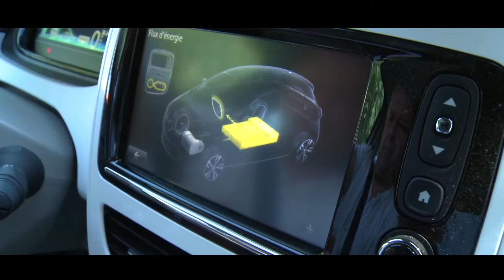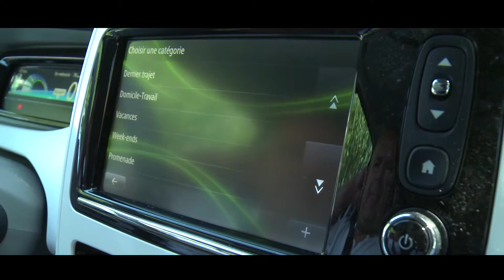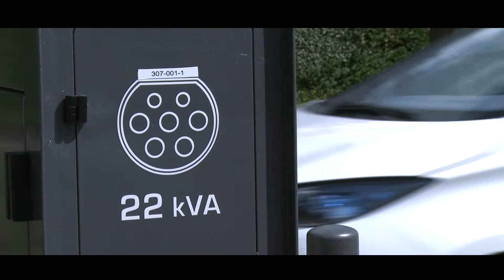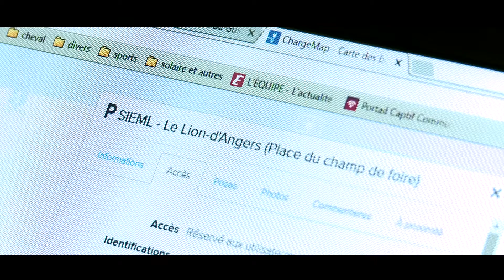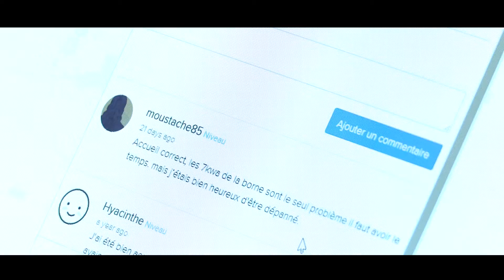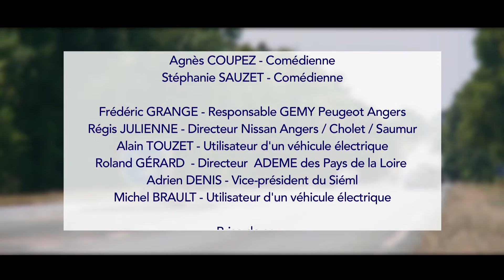Quelques idées reçues sur les véhicules électriques...